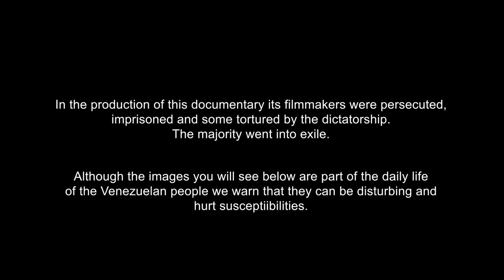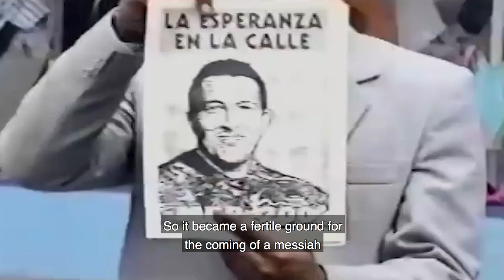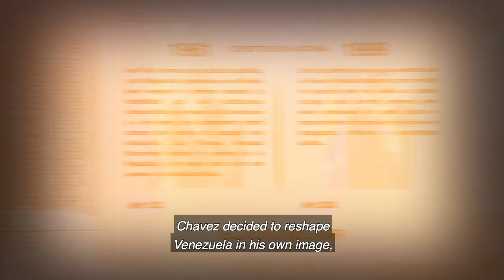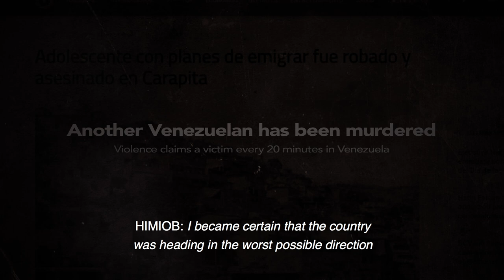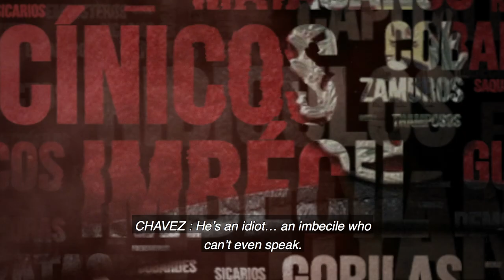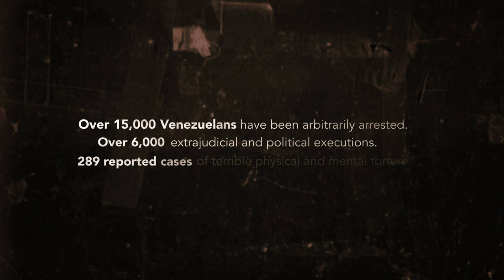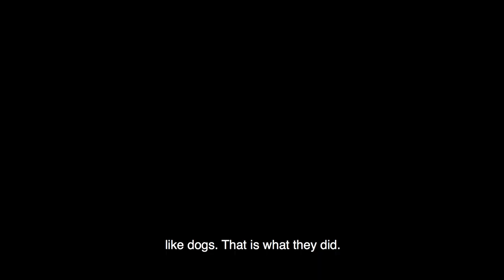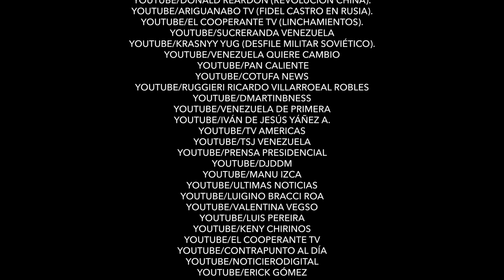[ENGLISH] | Chavismo: The Plague of the 21st Century [HD]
Venezuela and Latin America have had a rocky beginning of the century. In good part due to the rise to power of a charismatic commander, Hugo Chávez.
This Venezuelan soldier ended up writing a very dark chapter in recent history.

Much has been said and published about him. Yet, most of what has been written about his character has had little, or no impact on what the poor believe of him, even after enduring the total disaster his rule has brought to Venezuela and the entire region. His speeches, harsh but simple, eloquent and in complete tune with the masses and always pointing at imaginary enemies, ended up captivating thousands of people around the world.

Commander Chavez painted himself as a redeeming leader, the defender of the poor. One who would end the powerful political mafias and reestablish the country with his sole presence. Once in power, it was a different story. He indiscriminately used the state’s resources to promote himself and stay in power, hounded his political opponents, fomented social discord, expropriated private industry and property, and lead one of the richest countries on earth, to absolute ruin.

The objective of the documentary, Chavismo: the Plague of the 21st century , is to unmask one of the most devastating and damaging political lies in Latin America’s history. We scan through two dramatic decades to analyze the root causes that catapulted Chavez to power. We describe the terrible and criminal ways he used to exercise power, and the response he got from society (especially the student movement), the gradual political fall of the tropical dictator, and the incomprehensible succession of power, by appointing his driver, Nicolás Maduro, as president.

Chavismo, the plague of the 21st century, shows the real legacy of commander Chávez, and how he ruined an entire nation.

Data Sheet

Title: Chavismo: The Plague of the 21st Century.
Production Company: LaOrilla Films.
Directed by: Gustavo Tovar Arroyo
Executive Producers: Ana Carlota García y Gustavo Tovar Arroyo.
Produced by: Daniel Benaim, Freya Mendoza, Jairo Blanco, Manuel Pérez Matos, Vladimir Sosnowski.
Country: Mexico, United States.
Locations: Mexico, United States, Chile, Spain, Costa Rica, Colombia and Venezuela.
Year: 2018.
Run Time: 92 minutes.
Genre: Historical and Political Documentary.